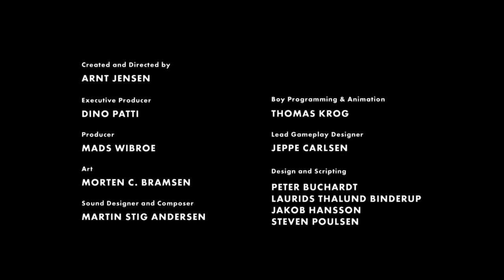I Completed LIMBO AGAIN !!! FOUND THE ONE... TERE BINA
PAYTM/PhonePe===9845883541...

 OR

Spec
GPU: GeForce GTX 1050 Ti
CPU: Intel(R) Core(TM) i5-8300H CPU @ 2.30GHz
Memory: 8 GB RAM (7.85 GB RAM usable)
Current resolution: 1920 x 1080, 60Hz